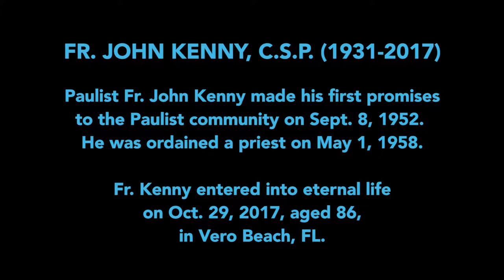Homily at the Funeral Mass of Paulist Fr. John Kenny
This video shows the homily at the Funeral Mass of Paulist Fr. John Kenny, who entered eternal life on Sunday, October 29, 2017, in Vero Beach, FL. The homily was given by Paulist Fr. Mark-David Janus, president of Paulist Press, on November 6, 2017, at our mother church, the Church of St. Paul the Apostle, in New York City.

Fr. Kenny was 86. He had been a member of the Paulist community for 68 years and a priest for 59 years.

Fr. Kenny was born September 11, 1931, and raised on Chicago’s South Side, the son of John J. Kenny and Catherine Hurley Kenny.  He attended St. Leo’s Grade School (taught by the Sisters of Providence) and Leo High School (under the tutelage of the Irish Christian Brothers).

His family moved to East Rochester, NY, in 1948.

Attracted by the Paulist trailer missions in the southern United States, Fr. Kenny entered our preparatory seminary in Maryland in 1949 at age 18.

He made his first promises to the Paulist community on September 8, 1952.  He made his final promises on September 8, 1955.

Fr. Kenny earned an undergraduate and masters degree from our major seminary, St. Paul’s College.  He also earned a masters degree in French from the University of Maryland.

He was ordained a priest on May 1, 1958, by Cardinal Francis Spellman, archbishop of New York, at the Church of St. Paul the Apostle in New York City.

In his first assignment, Fr. Kenny served from 1959 to 1966 on the faculty of our preparatory seminary in Maryland, teaching languages.

He served as a Catholic campus minister at Boston University from 1966 to 1970.

From 1970 to 1978, he was director of the Catholic Information Center in Grand Rapids, MI.

He then served as pastor of three university parishes: St. John’s in Morgantown, WV (1978 to 1984); St Thomas Aquinas in Boulder, CO (1984 to 1992); and St. Andrew in Clemson, SC (1993 to 1999).  During these years, he also served as superior of the Paulist Fathers in each city.

In 2000, Fr. Kenny returned to Grand Rapids where he again ministered at the Catholic Information Center and, starting in 2008, at the Cathedral of St. Andrew.

In September, 2015, he moved to our senior ministry residence in Vero Beach, FL.

Fr. Kenny was in Grand Rapids for the 70th anniversary celebrations on Saturday, October 14, 2017, for the Catholic Information Center. At the event, he expressed his gratefulness to God for his priesthood, saying, “I’d do it all over again! It’s been wonderful!”

Fr. Kenny is preceded in death by his parents and his brothers, Fr. Donald Kenny (who had been priest of Diocese of Joliet, IL) and Thomas Kenny.

In addition to the Paulist Fathers, he is survived by his sister-in-law, Dorothy; his nephews, Richard, Scott, Michael, and Brian; and several great nephews and great nieces.

We pray for our departed brother in the ancient words of the Church:

John,

May the angels lead you into paradise,
may the martyrs come to welcome you,
and take you to the holy city,
the new and eternal Jerusalem.